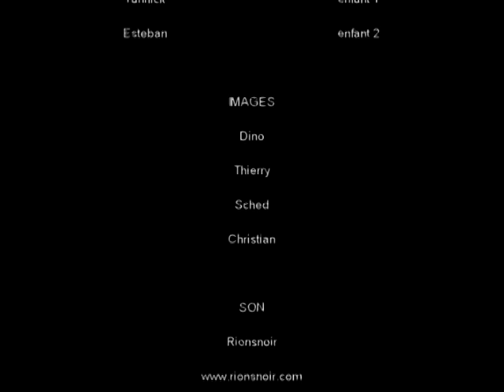le projet qui blair - suoe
parodie
film suoe
musique kiwano records